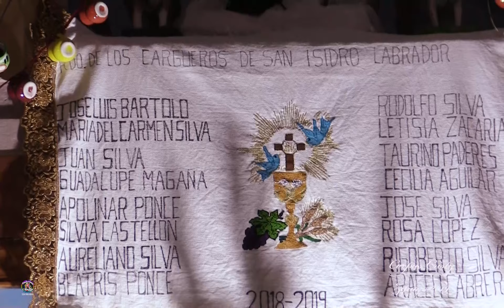PARTE 4 CORPUS CRISTYZIPIAJO 2019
ZIPIAJO 2019